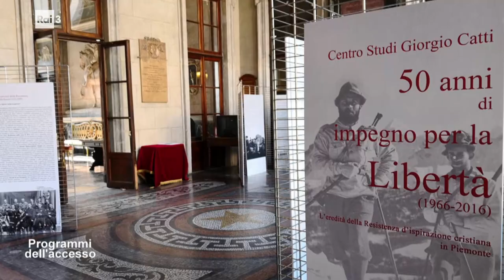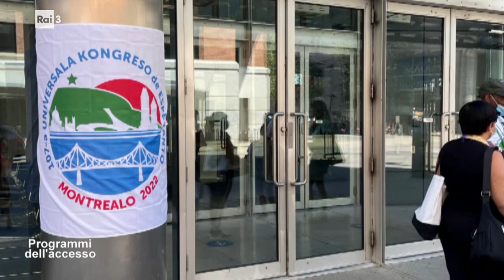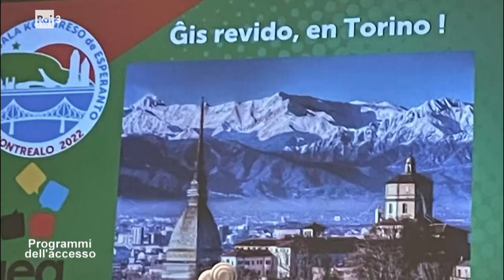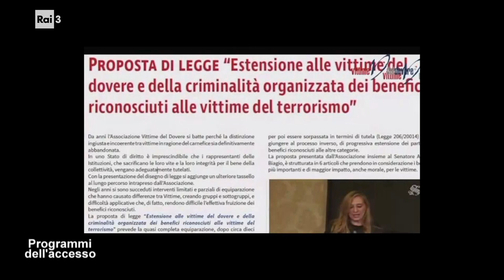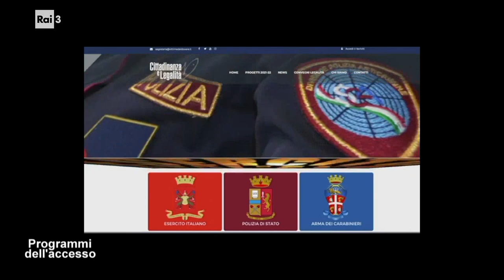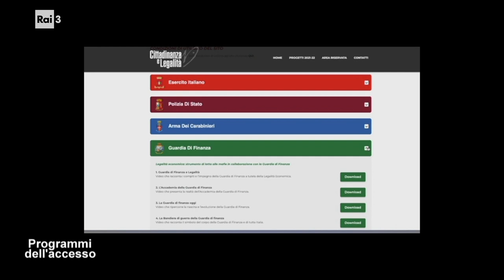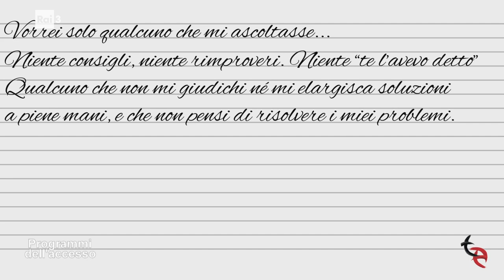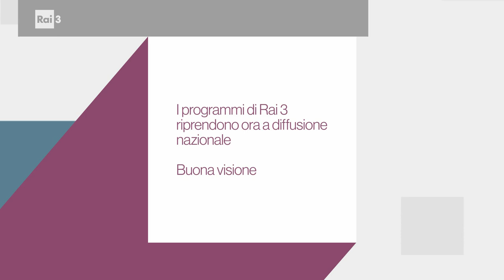I programmi dell'Accesso del 21 gennaio 2023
All'interno della trasmissione: Donne e Resistenza, una storia poco conosciuta con Gian Maria Zaccone, presidente Comitato Scientifico Giorgio Gatti e Chiara Genisio, presidente Centro Studio Giorgio Gatti; Torino 2023 - Una sola lingua per il mondo? con Francesco Amerio, consigliere della Federazione Esperantista Italiana; La Fondazione ANMIL per le vittime del lavoro con il presidente Fondazione ANMIL Francesco Costantino; La cultura della legalità per costruire un futuro di valore con le avvocatesse Sabrina Mariotti e Paola Maria Di Liccia dell'Ufficio legale Associazione Vittime del Dovere; L'amico sconosciuto a cura di Telefono Amico.